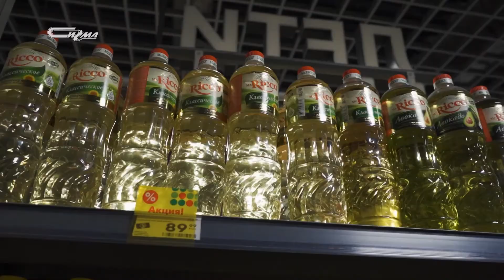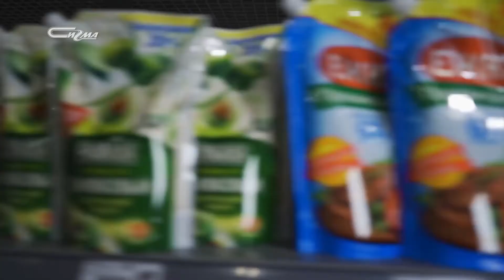Корзина от 6 ноября 2020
Традиционный обзор цен на продукты